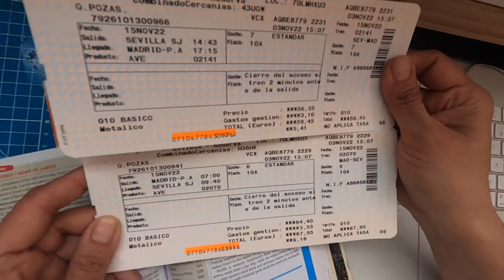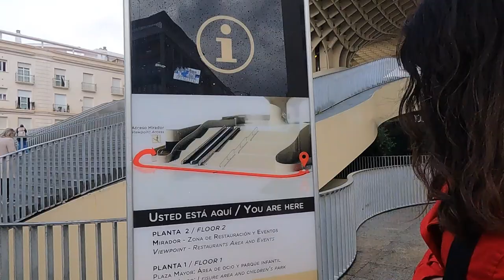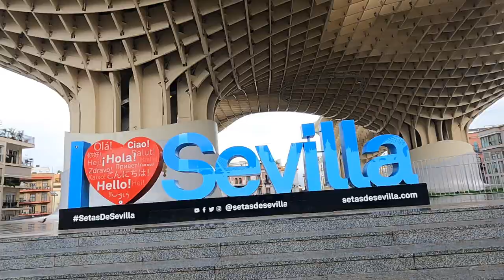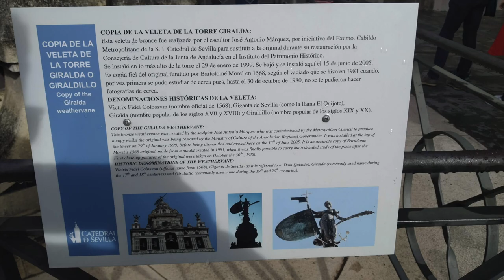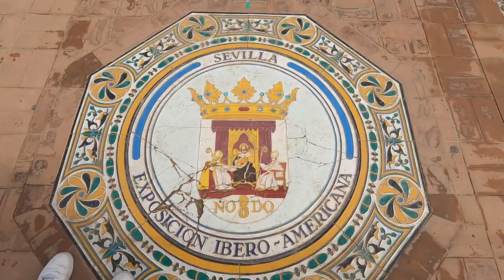QUÉ VER EN SEVILLA EN UN DÍA, SPEED TOUR (2022)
Si la opción es viajar a un lugar en el que nunca habías estado, aunque sea por unas horas o de plano no ir, para nosotros siempre será mejor conocer al menos un poquito, a postergar la visita indefinidamente o quedarnos con las ganas. Acompáñanos a conocer una probadita de Sevilla en un tour de cuatro horas en el que conocimos la Giralda, la Catedral de Sevilla, las Setas y la Plaza de España.